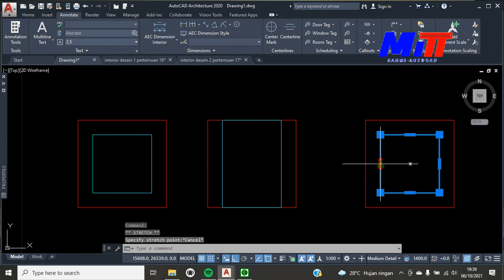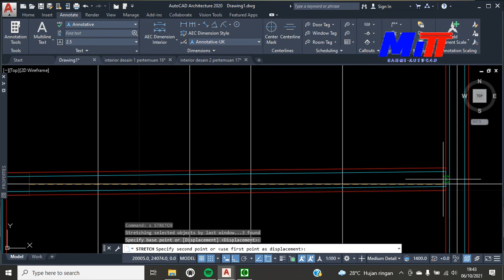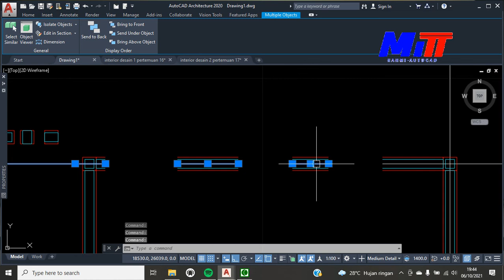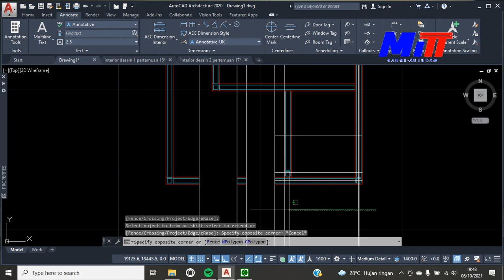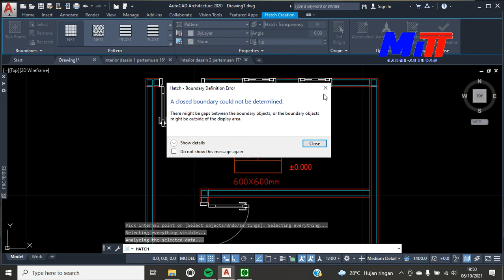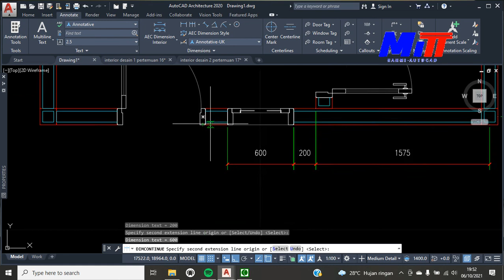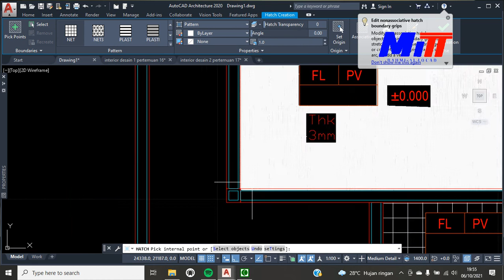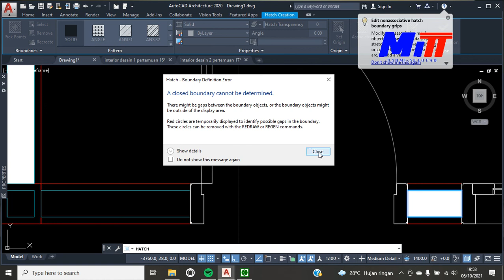INTERIOR DESAIN 1( AUTOCAD MITT CILEGON) -RAHMI ANDINI